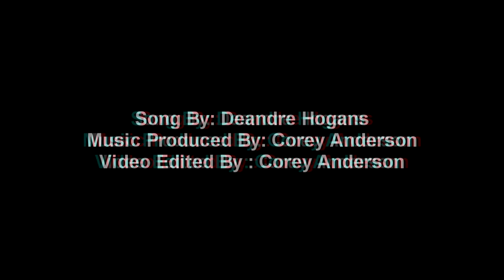All Aboard (3D)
All Aboard is in (3D) you must have to have the old RED and Blue 3D Glasses for it to work right.